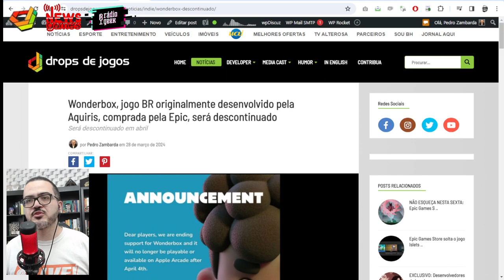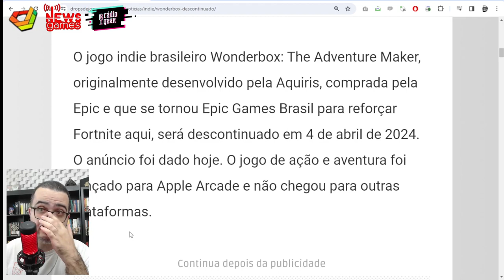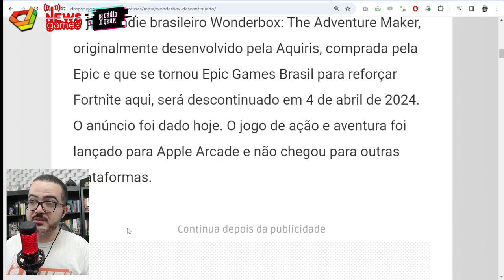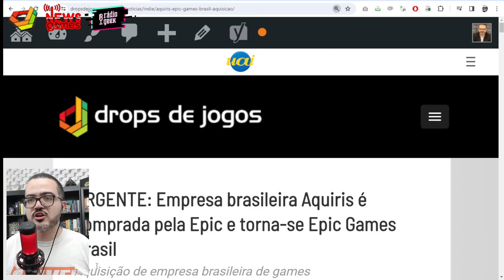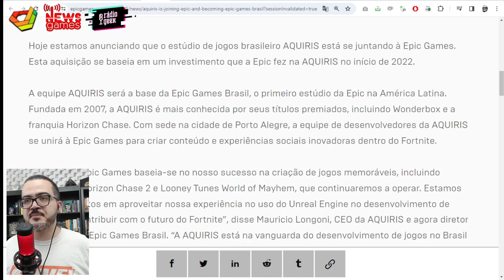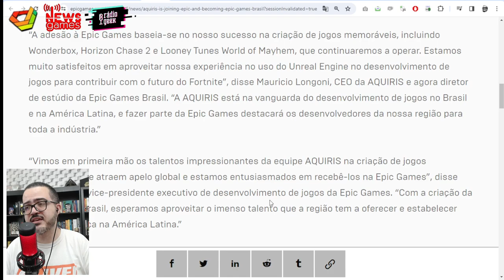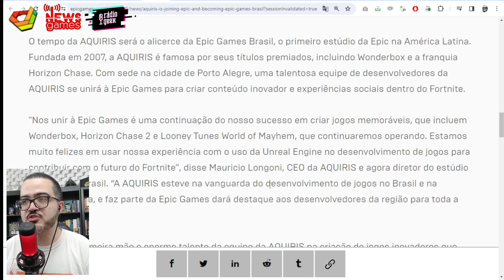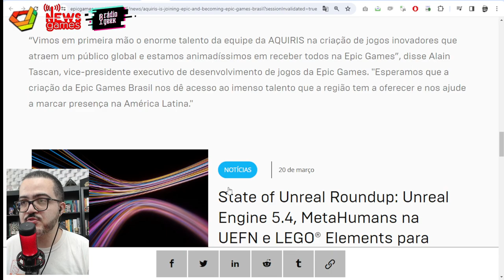FIM DE WONDERBOX, JOGO BR DA AQUIRIS, COMPRADA PELA EPIC